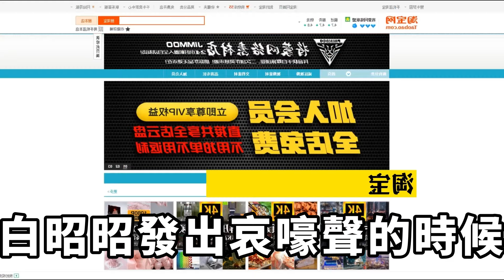女友學校一個男生追求了她很久，她對那個人深惡痛絕，直到我們戀愛三周年紀念日，我收到了女友出軌的照片，我一個操作讓她徹底後悔！【一窗昏曉】落日溫情